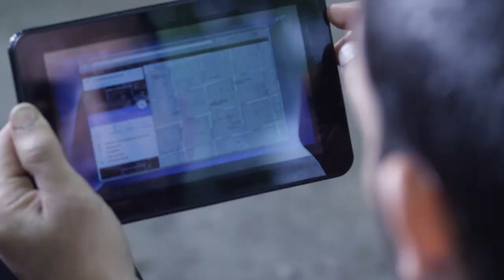Adelanto Capítulo 7 El Marginal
Underground Porducciones 2016